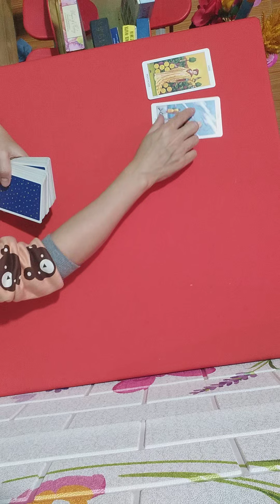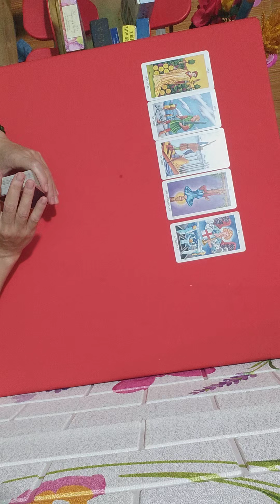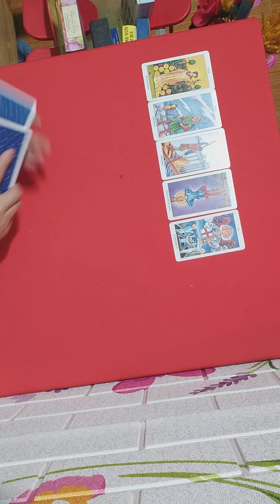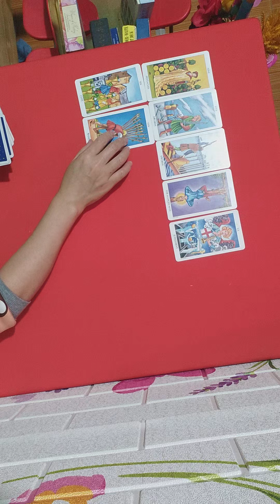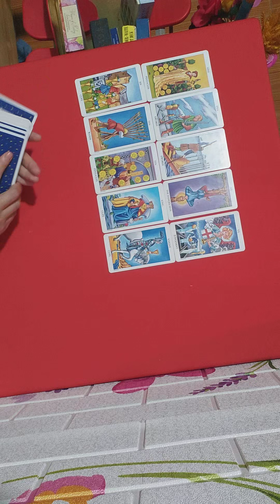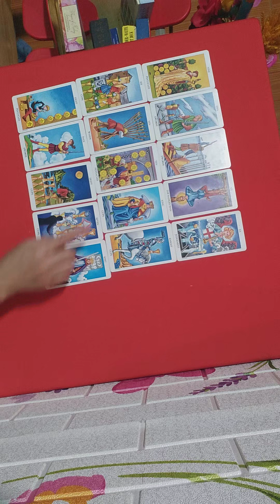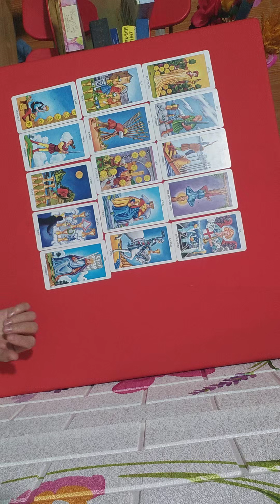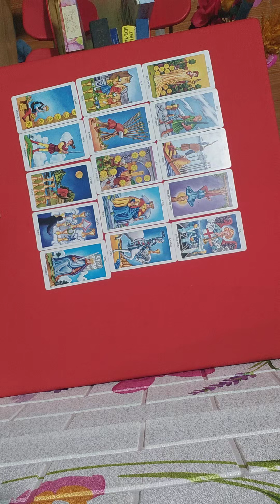Trải bài không chọn tụ: cuộc hành trình của bản thân 💯💖💥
stk 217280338 Vp bank, chi nhánh Bắc Giang.